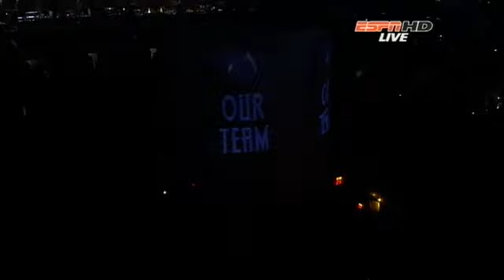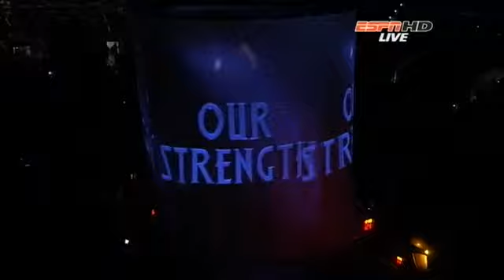2009 Final Game 1 Magic@Lakers 1